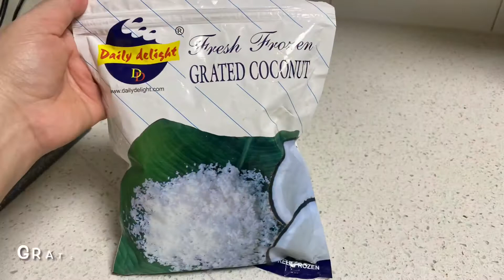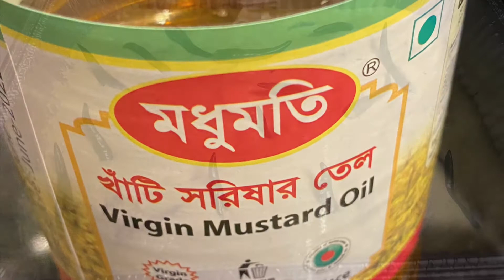Traditional Bhapa_Chingri/Chingri_Bhapa ma Thakumar emon rannar recipe jar sadh mukhay legay thakbay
Sorsay bata ei bhabay blend korlay ba batlay kono din etto hobay na …